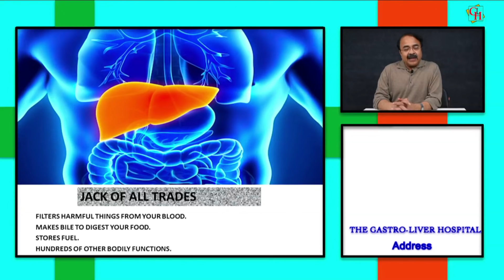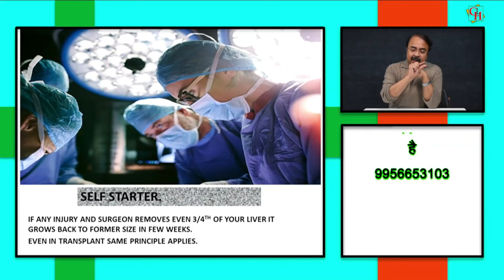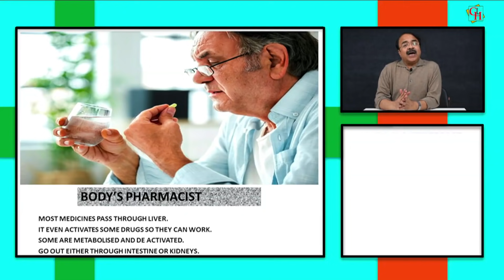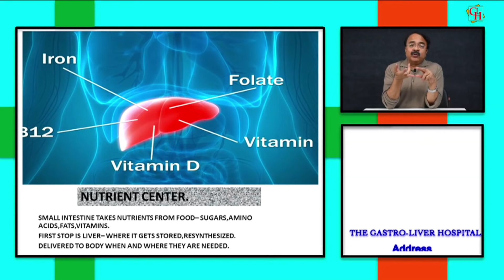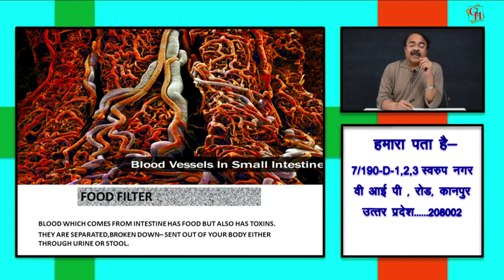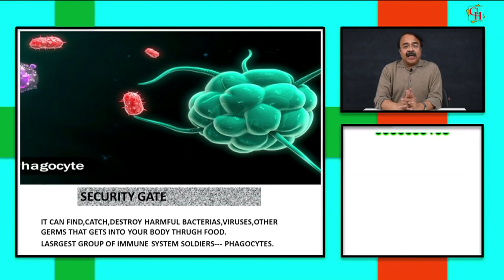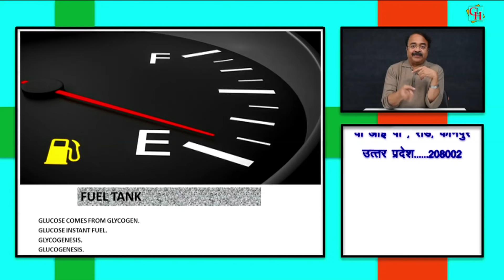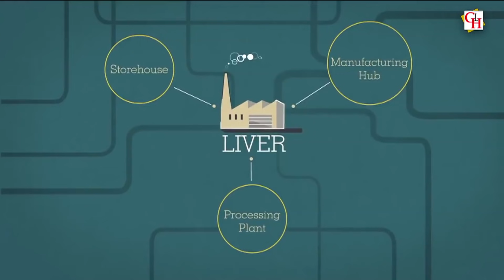जानिए लिवर के बारे में कुछ सामान्य जानकारी ?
जानिए लिवर के बारे में कुछ सामान्य जानकारी ? || विशेषज्ञ -डॉक्टर वी.के.मिश्रा (गैस्ट्रो एवं लिवर) || The Gastro Liver Hospital Kanpur || हॉस्पिटल में सम्पर्क करने के लिए या डॉक्टर से सलहा लेने के लिए इस नंबर पे बात करे :- 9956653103, 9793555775, 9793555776